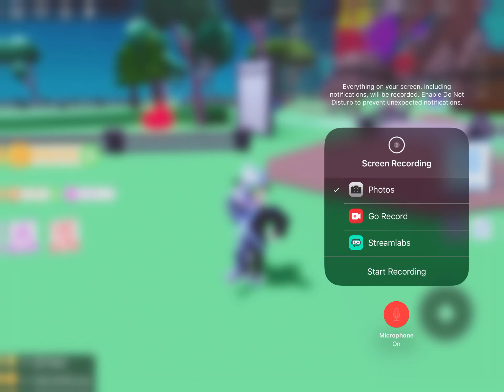New PET RANCH SIMULATOR 2(ME RAGING HITTING THE WALL LOL 😂 😡)